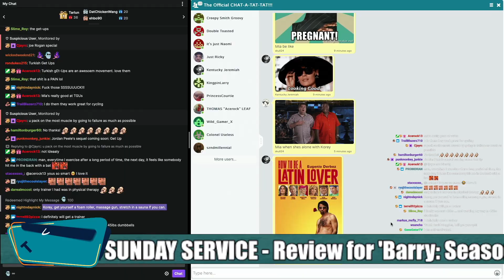WIFE'S REACTION TO MY INCREASE IN FITNESS | Double Toasted Bites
WIFE'S REACTION TO MY INCREASE IN FITNESS | Double Toasted Bites - There are many Tik Tok and Instagram social media accounts that are ran by couples, friends, and more but Korey and his friend Carlos are in a fitness challenge competition with each other right now, and Korey much like many TikTok husband, boyfriend, girlfriend, or wife, is out there to make the best out of the competition and transform their body. While there may be people that don't think Korey's routine is the best routine, Korey's slight increase in his current fitness has already got him some attention from the wife.

Subscribe to Double Toasted for funny movie reviews, and news videos and podcasts on current events and topics trending now on the internet, about the world of movies, entertainment, and comic books! Enjoy our compilation of content with edits and clips from our main shows, and enjoy a collage of content to listen to on our YouTube channels, as well as Spotify and other places that you listen to your podcast entertainment in 2020, 2021, and 2022!